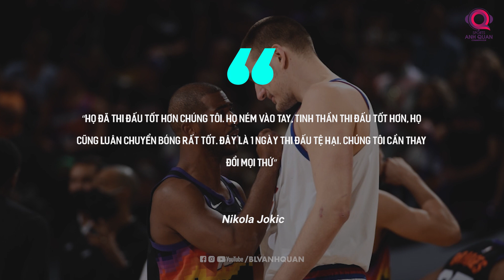NBA PLAYOFFS: PHOENIX SUNS HẠ GỤC DENVER NUGGETS TRONG NGÀY MVP JOKIC QUÁ ĐƠN ĐỘC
Nắm giữ lợi thế sân nhà, cùng phong độ đang bay cao sau chiến thắng game 1. Phoenix Suns không quá vất vả để hạ bệ các vị khách đến từ Denver với khoảng cách lớn. Point God Chris Paul đã cho thấy The Joker còn non như thế nào bằng màn trình diễn quá đẳng cấp.